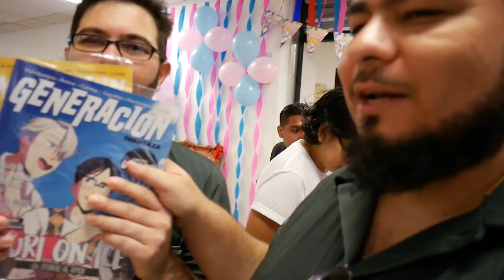Sailor Moon Day 2017 Monterrey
Aqui un poco de lo que  vivimos  en el Sailor Moon Day 2017 en Monterrey